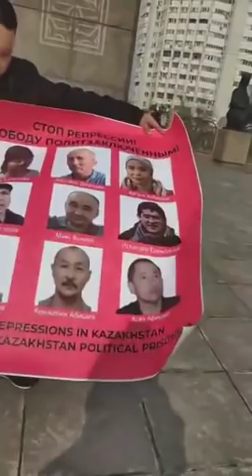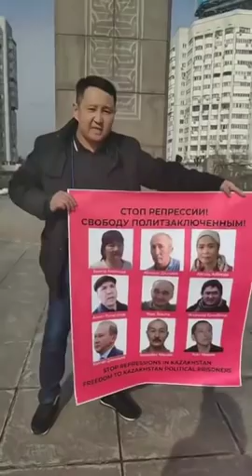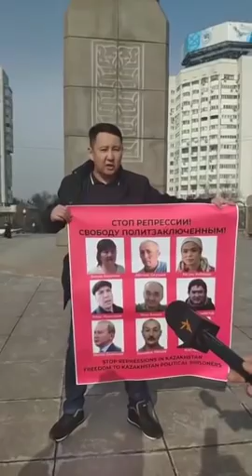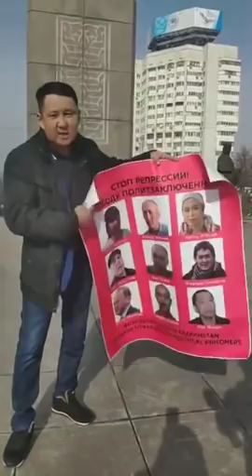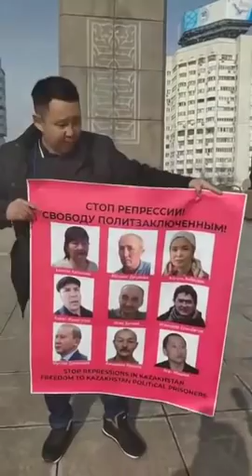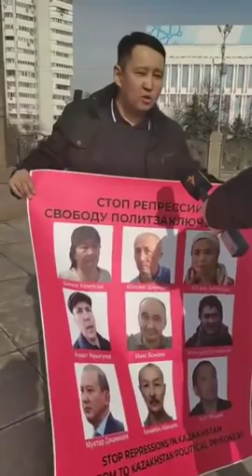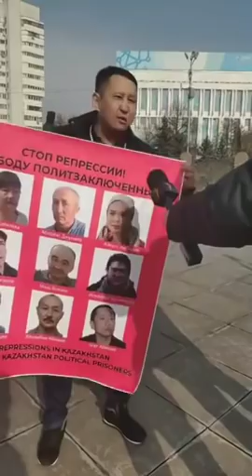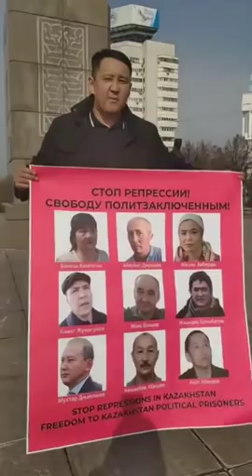КАЗАХ ВЫШЕЛ ОДИН ПРОТИВ ВЛАСТИ!